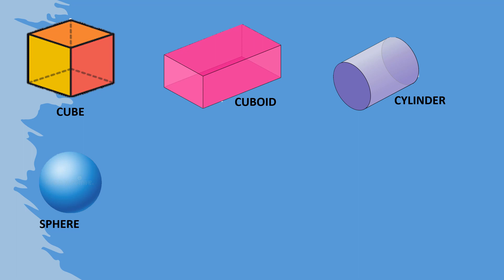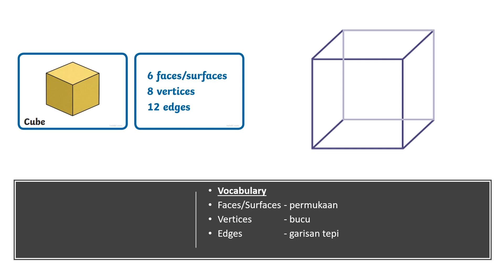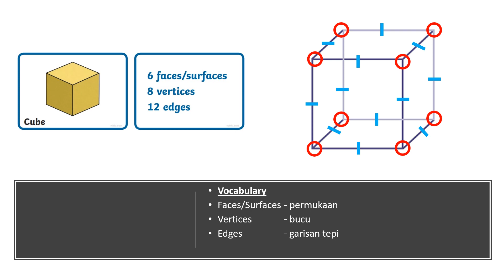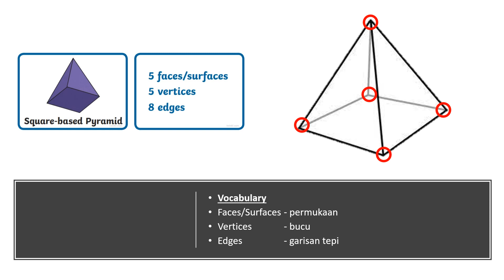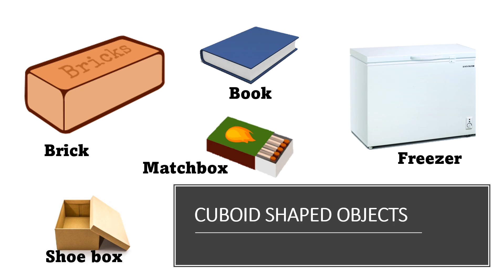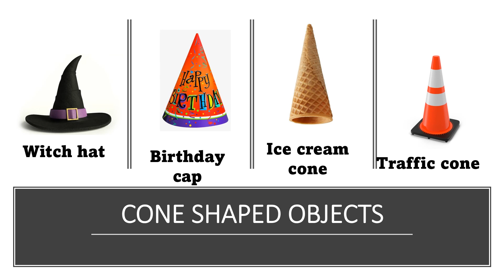BASIC SHAPE BLOCKS